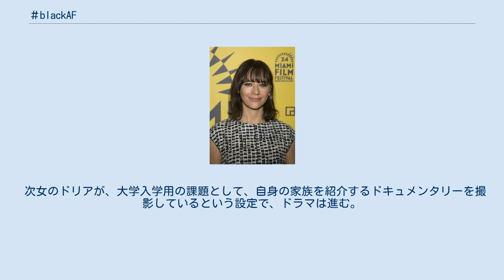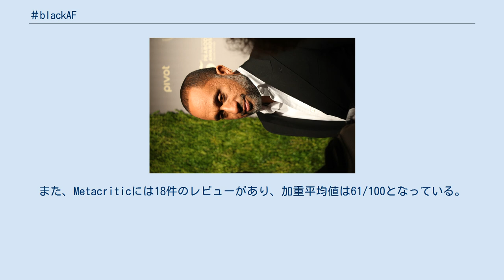blackAF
『blackAF』（ブラック・エーエフ）は、2020年から配信されているアメリカ合衆国のコメディドラマシリーズ。
成功者の家族を取り巻く人種や文化、人間関係を描くシチュエーション・コメディ。
ケニヤ・バリスが企画・制作し、ケニヤ・バリス、ラシダ・ジョーンズらが出演した。
2020年4月17日にNetflixオリジナル作品として全世界へ配信された。
本作はシーズン2への更新が決定している。
なお、タイトルのAFは"as fuck"を意味するインターネットスラングである。
 ロサンゼルスで成功者として裕福な暮らしをする黒人のケニヤ・バリスと白人と黒人のミックスのジョヤ・バリス夫妻、その子供達。
家族の日常は、人種や文化、人間関係がもたらす複雑な事情でいっぱいだった。
このブラックファミリーは"正しい"ということがもはや固定概念ではない現代で、なお"正しい"ことをしようと懸命に生きている。
 次女のドリアが、大学入学用の課題として、自身の家族を紹介するドキュメンタリーを撮影しているという設定で、ドラマは進む。
『blackAF』のキャスト。
上段左からラシダ・ジョーンズ、ケニヤ・バリス。
 Netflixとケニヤ・バリスは『Black Excellence』というタイトルの企画を開始する。
ケニヤ・バリスはこれまでに見たことのない"ファミリー・シットコム"を目指した。
 2020年6月23日、Netflixは本作を第2シーズンに更新した。